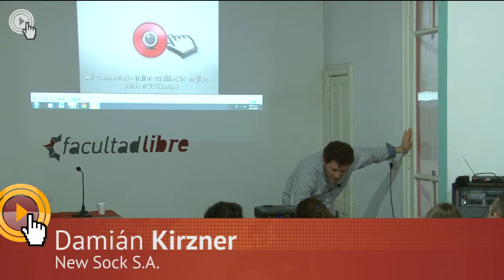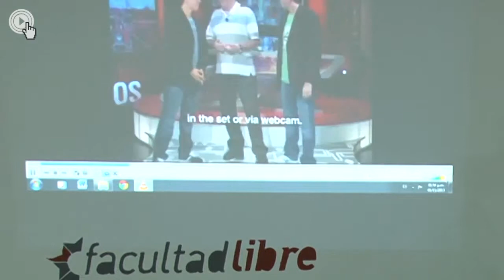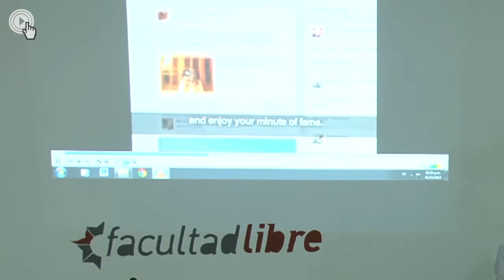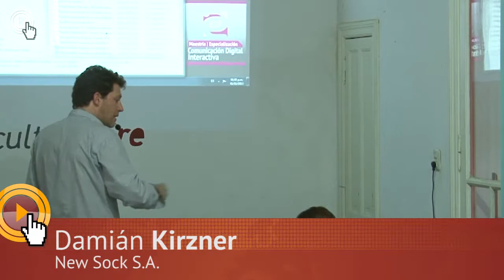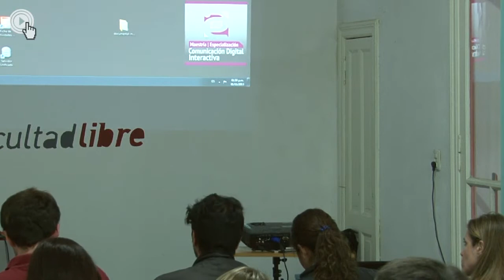Lic. Damián Kirzner (NewSock-Argentina)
Contenidos y nuevos hábitos de consumo en medios: Pensar sobre la marcha